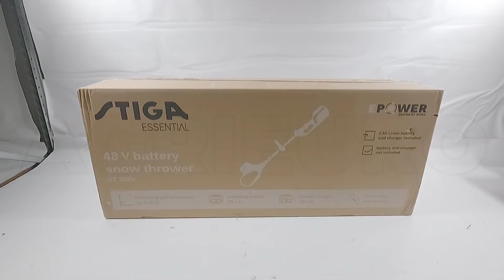Montaje: Stiga ST 300e - Quitanieves de batería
**¿Cómo montar el lanzanieves STIGA ST 300e 48V? Aquí tiene un vídeo de montaje y funcionamiento realizado por nosotros.**

El soplador de nieve Stiga ST 300e es una máquina adecuada para quitar la nieve.

Se ocupa de la nieve fresca de hasta 15 cm de altura y limpia fácilmente entradas, patios y escalones, incluso con temperaturas tan bajas como -20°.

El quitanieves eléctrico sin cable Stiga ST 300e es una herramienta diseñada para ser fácilmente transportable gracias a su peso muy reducido.

El espacio de apertura mide 300 mm de ancho y 200 mm de alto, lo que la convierte en una de las máquinas quitanieves eléctricas más maniobrables del mercado.

La máquina es adecuada para limpiar la nieve de entradas de vehículos, zonas pavimentadas, calzadas, rampas de garajes, jardines, patios y aceras, sin el estorbo de un cable de alimentación.